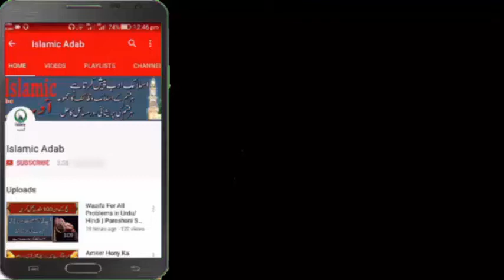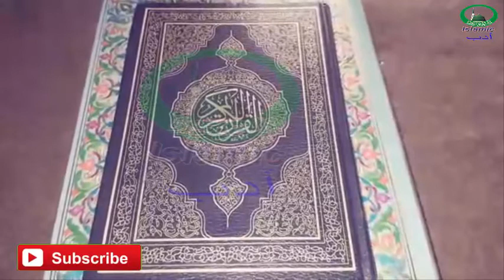15 Shaban ki raat Namaz e Tahajjud ki Fazilat Islamic Adab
Today's video is Special Wazifa For 15 Shaban ki raat Namaz e Tahajjud ki Fazilat Islamic Adab  | Islamic Adab.